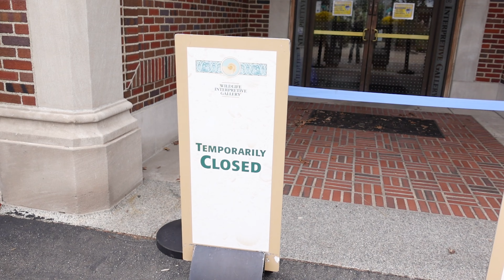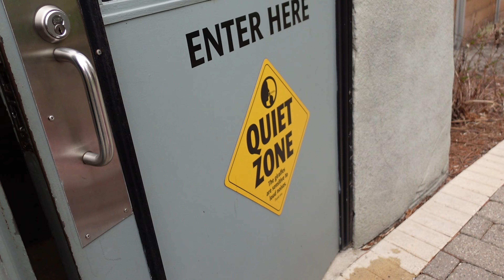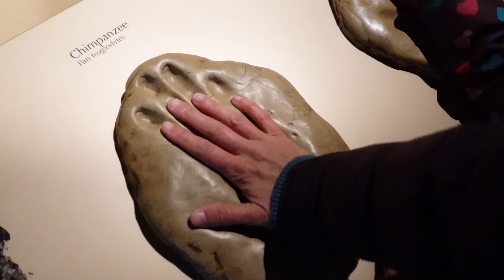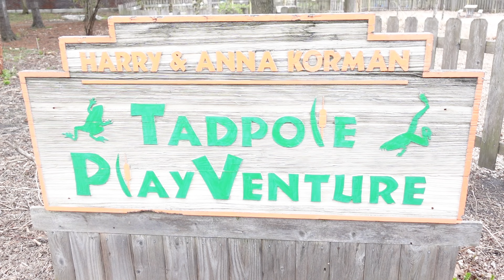CUTEST Polar Bear at Detroit Zoo | Family Travel Vlog | Family Adventure Vlog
Welcome to Taylor Tadpoles! We are new parents doing a family adventure vlog. Our family has so much fun, goes on a ton of adventures and we love making friends all over the world. We believe that it is even possible to travel with babies. Traveling with a baby can be tough but it is so worth it when you make memories with the whole family We love to travel with kids and share how to have your own family adventures.

Here on YouTube, we share our awesome family adventures with you. we share how to have those same kinds of adventures.

Our value proposition to you is to get you excited about traveling with your babies and give you the tools to help you have the MOST fun possible. If you are a family with kids and you love to travel, this is the place for you. Ask questions. Tell us about your own family travel adventures especially if you travel with a baby, because that always makes life more exciting. We would love to hear from you!